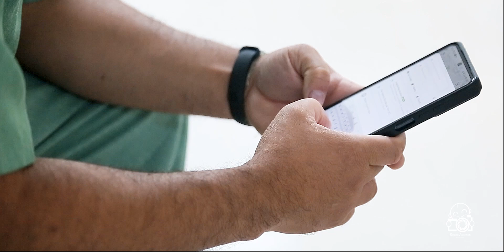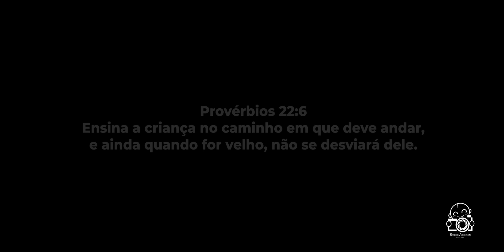Minha chegada: Joana Muriel Barboza Santos Lima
Muitas lágrimas e muita emoção na chegada do: Joana Muriel Barboza Santos Lima

Nossos parabéns para a Mamãe: Vanessa e o papai: Marcelo
Irmã: Sarah Giovanna

Parto realizado no Hospital e Maternidade Nipo brasileiro pelos médicos obstetras Dr. Kendy Kumagay

Parto Césarea